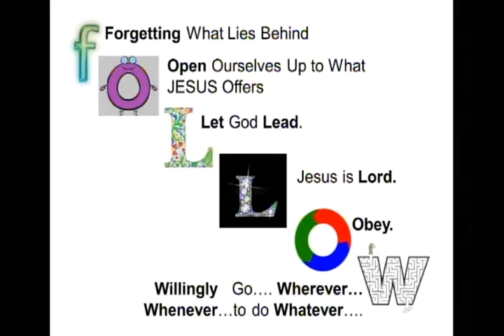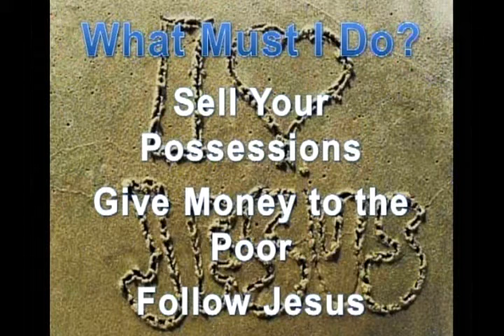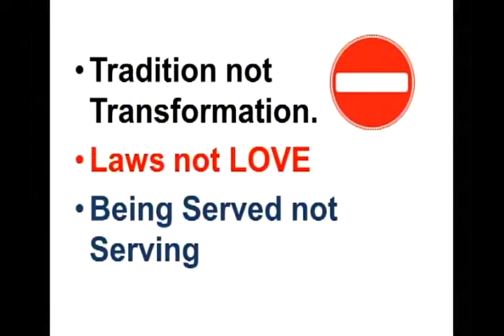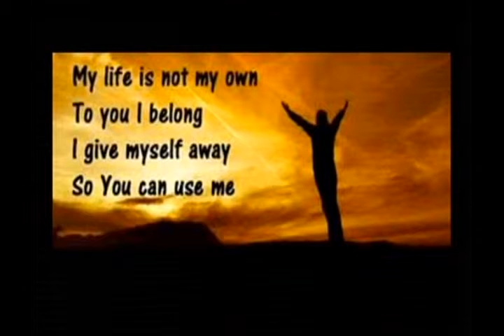2014 -9-28 - Rev Terri - Walk the Talk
Today's Message from Rev Terri Steed Pierce: Let's Not get hung up on the Rules and Rituals. Instead, Let us ALL "Walk the Talk"!